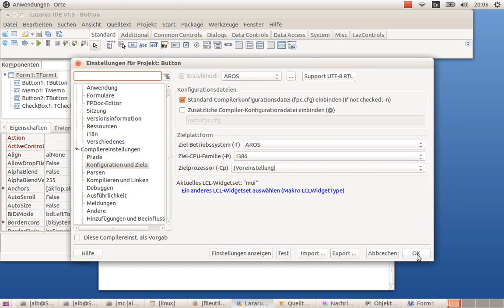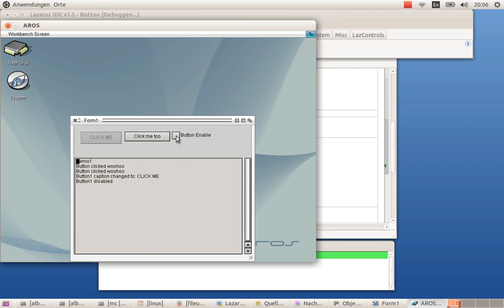Lazarus Crosscompile and run AROS programs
Lazarus i386-linux cross compiles an AROS i386 program and start it AROS with this program.